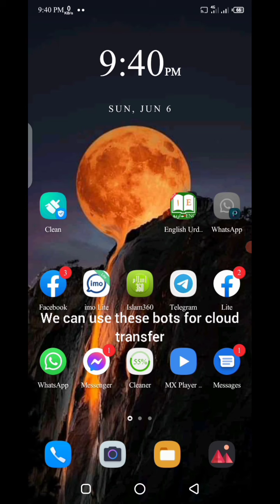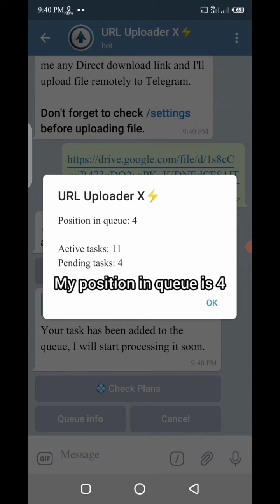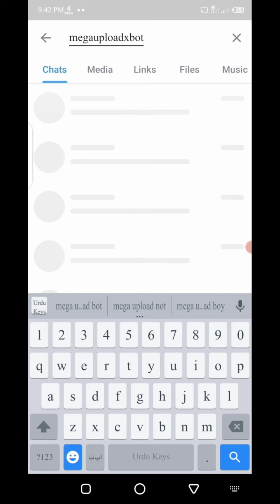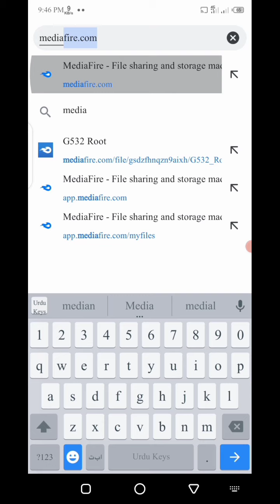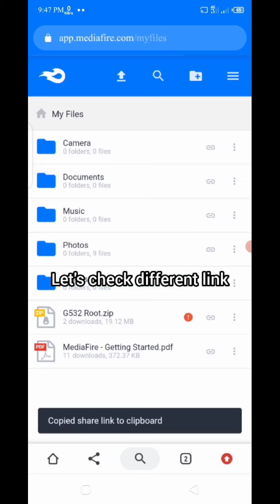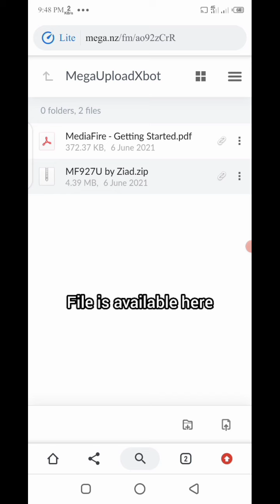How to transfer files from Google drive and mediafire to mega.nz with telegram | mega uploader bot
Hey friends in this video I'lll show you how to transfer files from Google drive and mediafire to mega.nz with telegram bot.

The MAIN PURPOSE of this video is to tell community how can they backup their data from Google Drive or Mediafire to Mega.nz